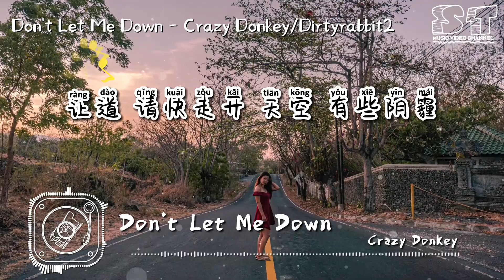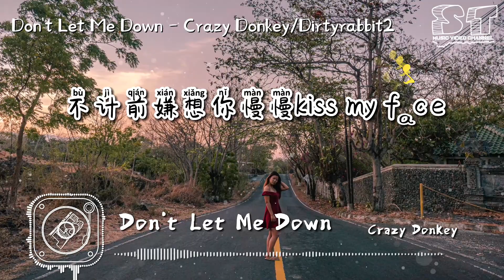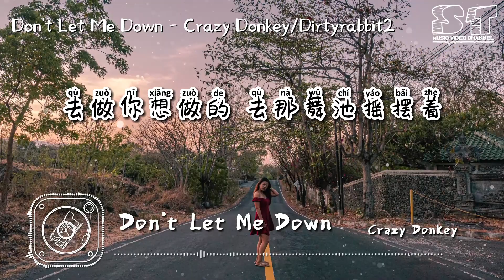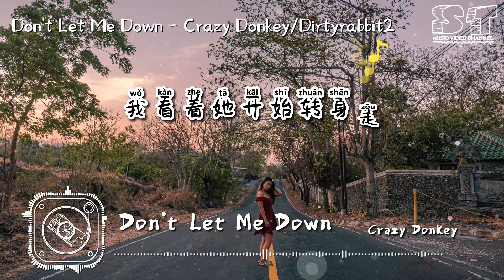微醺丘比特Don’t Let Me Down - Crazy Donkey金大智/特污兔Dirtyrabbit2 【动态歌词Pinyin Lyrics】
👇歌词👇
歌名：微醺丘比特Don’t Let Me Down
词曲：特污兔Dirtyrabbit2
编曲：Crazy Donkey金大智/特污兔Dirtyrabbit2
制作人：特污兔Dirtyrabbit2/Crazy Donkey金大智
配唱：特污兔Dirtyrabbit2
录音：Matt.陈泽宇@MATTMIXING
和声编写：特污兔Dirtyrabbit2
录音棚：MATTMIXING
音频编辑：Matt.陈泽宇@MATTMIXING
吉他：杜泽钰 PB白衣少侠@Rabb1t Studio
贝斯：李显荣@VAS STUDIO
混音：Matt.陈泽宇@MATTMIXING
母带：Matt.陈泽宇@MATTMIXING
A&R统筹：Ziggi 张子文@ Liquid State Limited
封面：Karen @ Liquid State Limited
发行出品：Liquid State Limited

verse1:
让道 请快走开
天空 有些阴霾
放空 放松
girl you make me feel it tonight
hit me 请别离开
Am I crazy是我的旁白
为何你要拉我下坠为何

prehook1:
Girl没有你 别让我自我安慰
犯错的事醒后就会反悔
能否感受到呢 我的反悔
不计前嫌想你慢慢kiss my face
别在意哪天我把自己灌醉
孤单时请你大声say my name
我不想回忆里都是伤悲
Baby请你别再让我下坠

hook1:
（哼唱）
Don’t let me down
（哼唱）

drop1——drop2

verse2:
想要 去做个梦
好让 我乘着风
想要 刻骨铭心的痛
好让 我别再那么失控
hit me 从她离开
my lover 请别再伤害
为何你要拉我下坠 为何

prehook2:
Baby请你跟我一起下坠

hook2:
（哼唱）

c段：
现在气氛微醺着
看着她脸红着
my girl my girl
My lover my丘比特
去做你想做的
去那舞池摇摆着

drop1

hook3（drop2）：
我看着你慢慢放了手
我看着她开始转身走